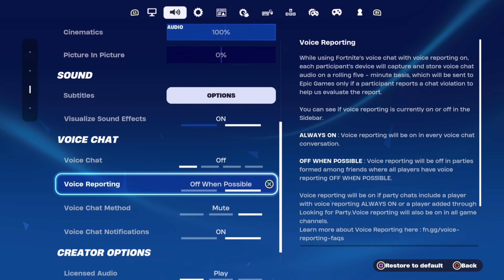*UPDATED* BEST Controller Settings For FAST Edits + AIMBOT Fortnite Chapter 5 (PS5/XBOX/PC)